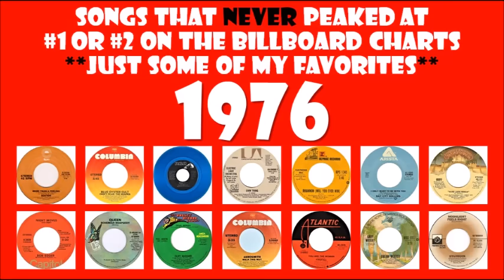𝟏𝟗𝟕𝟔 - 𝟏𝟒 𝐬𝐨𝐧𝐠𝐬 𝐭𝐡𝐚𝐭 𝐧𝐞𝐯𝐞𝐫 𝐦𝐚𝐝𝐞 #𝟏 𝐨𝐫 #𝟐 - just some of my favorites - track listing in Comments.